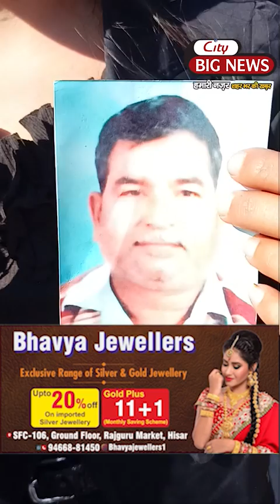पुलिस क्यों कटवा रही है इस परिवार को बार बार चक्कर!